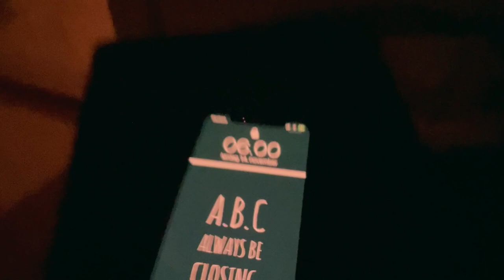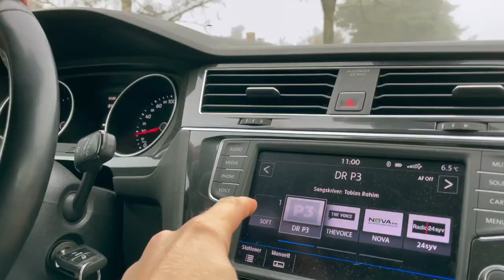Stævne VLOG - Første springstævne i 3 måneder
Foder: Brogaarden
Underlag samt hut fra Equrix
Klippet med klipper fra Enghavens Sliberi
Masseret af Active Equine Health Care
Gamacher fra Aarideudstyr